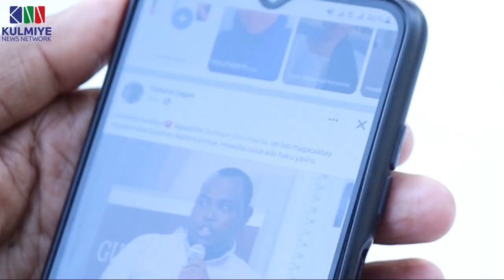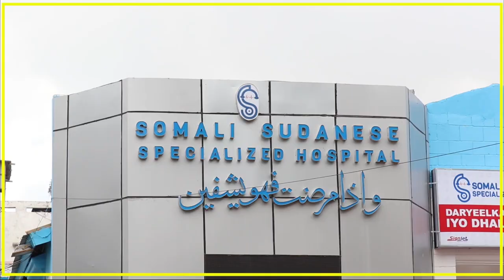ISTICMAALKA BARAHA BULSHADA SAAMEYN INTEE LE'EG AYEY SHACABKA SOOMAALIYED KU LEEDAHAY?